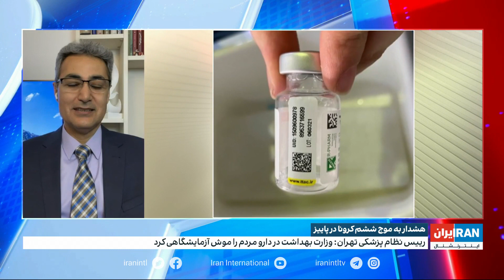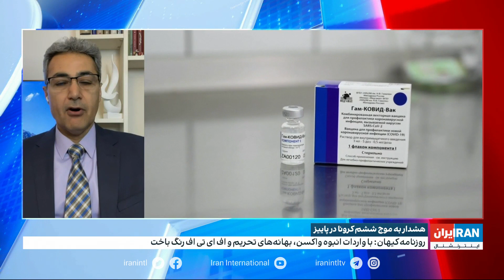روزنامه کیهان: با واردات انبوه واکسن، بهانه‌های تحریم و اف‌ای‌تی‌اف رنگ باخت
گفت‌وگو با آلان توفیقی، پزشک و تحلیلگر سیاسی